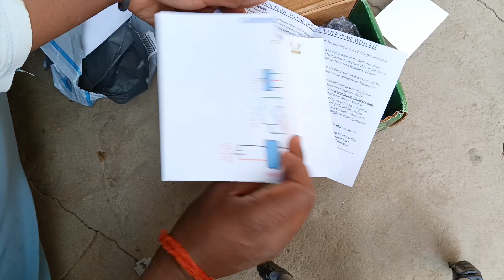Ansh exim double moter pump, 10 lpm water flow ansh exim Water Pump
this is good pump, next video comming soon

220 psi presser pump